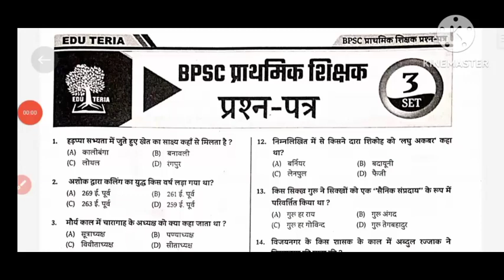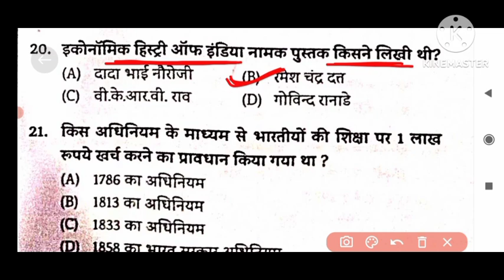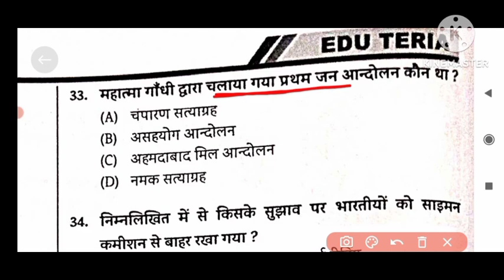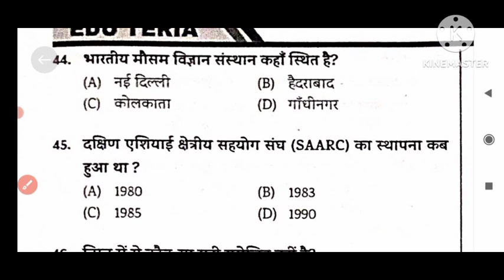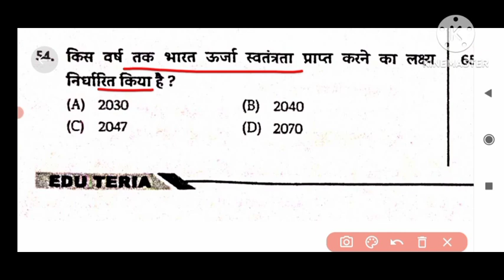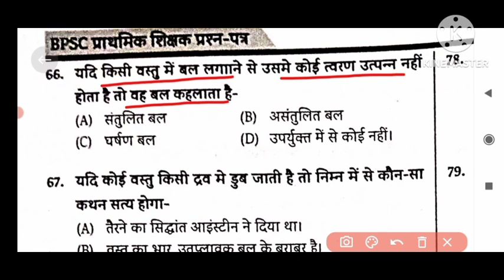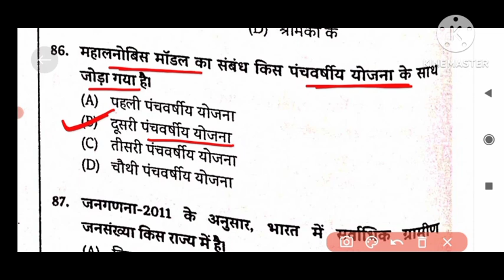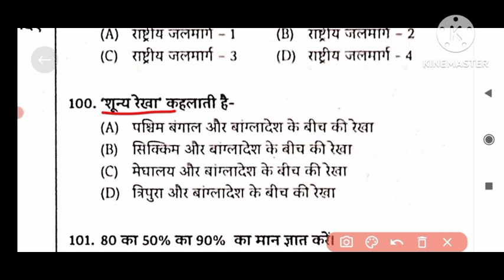EDU TERIA BPSC Bihar Teacher | Edu Teria BPSC Teacher Practice Set | Bihar Teacher Practice Set-03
👉 आपलोगो को इस चैनल पर Platform book और Edu Teria book से bpsc शिक्षक बहाली के लिए प्रैक्टिस सेट कराया जायगा ! और सभी सेट का playlist भी available कराया जायगा.. इसिलिए चैनल को Subscribe करके बगल की घंटी जरूर दबा दीजिये ताकि आपको हर वीडियो का Notification मिलता रहे.. जिससे कोई भी वीडियो miss न कर.